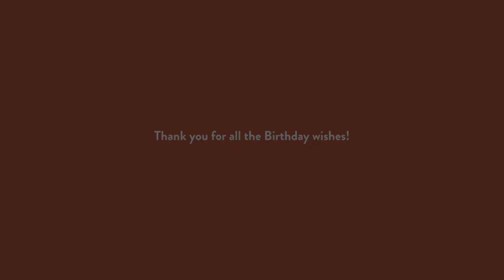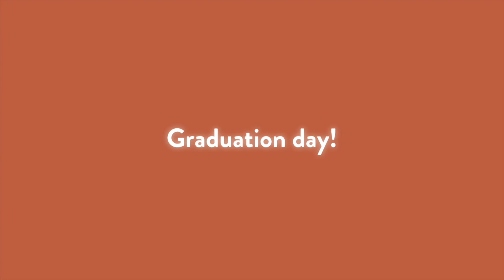A wholesome month : John Mayer, my birthday & graduation vlog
Hey guys! It's your gal here !!
It has been one wholesome month indeed and for once, life wasn't as boring as it's always was lol. I started taking dancing class recently and that was... pretty new i guess HAHA also! I graduated. woohoo